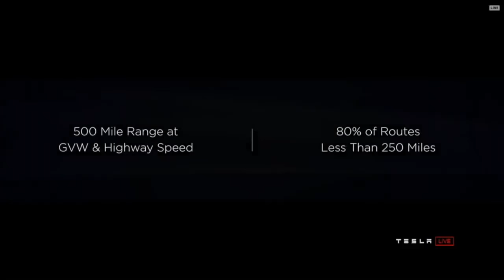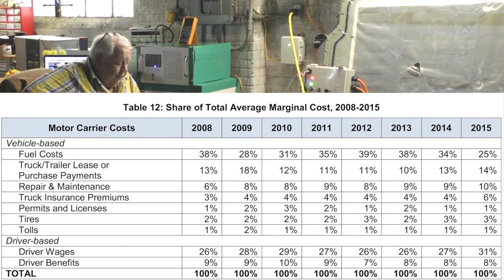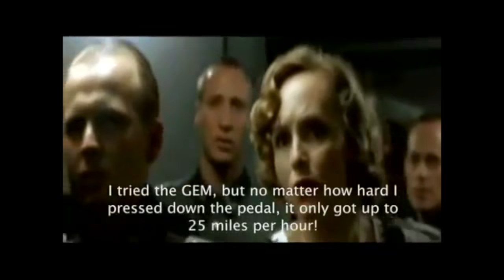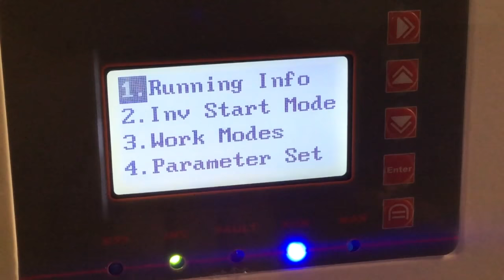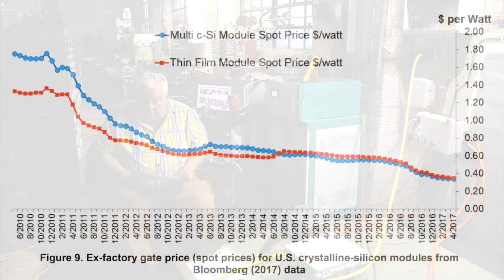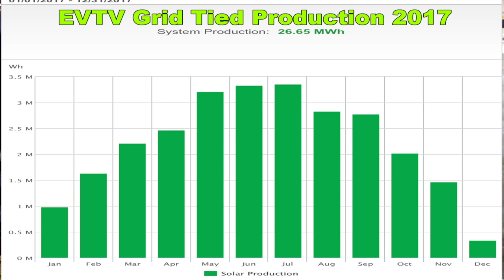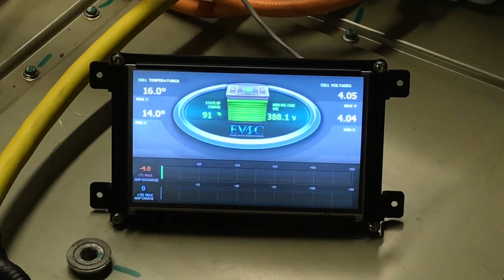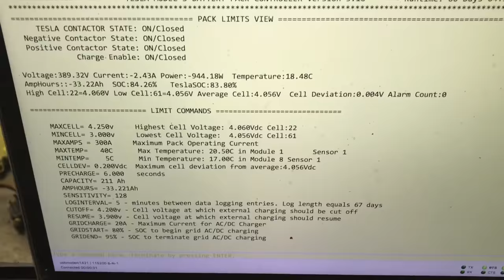EVTV - Dual Tesla Model S Batteries as Solar Energy Storage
In this episode, we connect two Tesla Model S Batteries to a solar power system in our shop.  We also introduce a new line of inverters starting at $2995 that use the 300-400vdc common in electric vehicle batteries to produce 240vac L1,L2, N, gnd output for U.S. electric applications.
The EVTV Tesla Battery Controller now controls an Andromeda Interfaces 7-inch touch screen to show battery operation and a new 6.6kW charger using CAN protocol to provide grid supplemental power to our batterycentric solar power system.